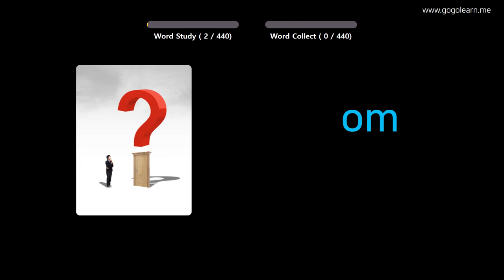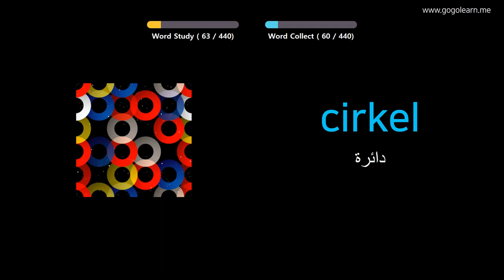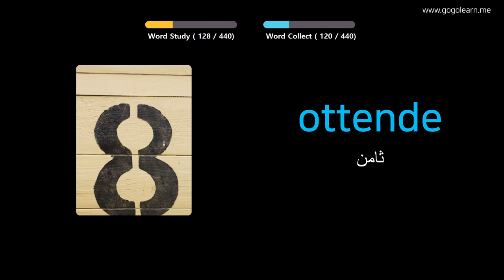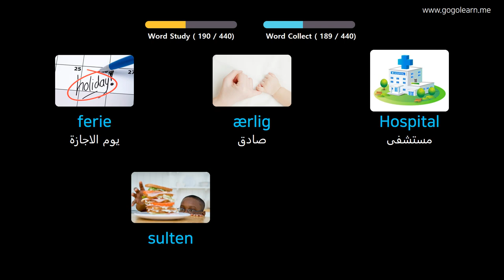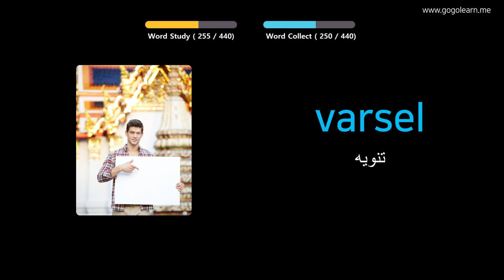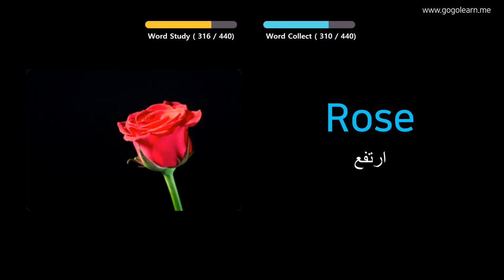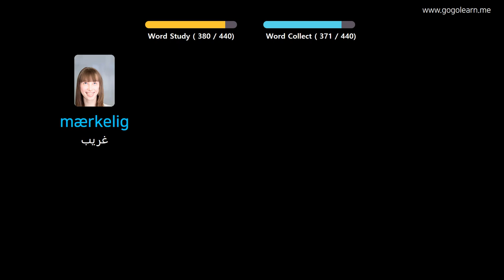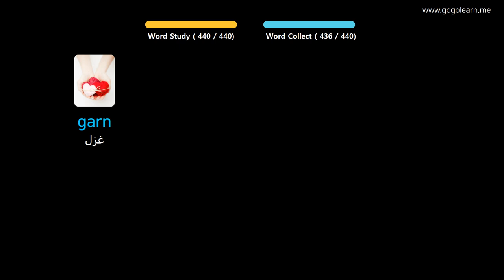تعلم اللغة الدنماركية بالصور |المفردات الدنماركية مدرسة ابتدائية | Golearn